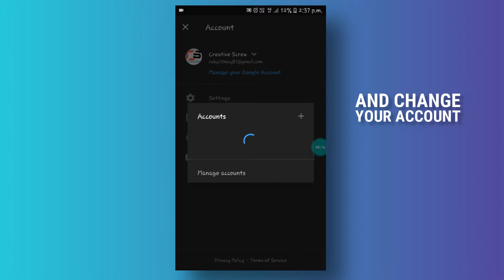[HINDI] HOW TO SOLVE THE CUSTOM THUMBNAIL PROBLEM | PART 2 | 100% SOLVED 😃🔥 | 2020 LATEST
So hello what is up Guys,
Anubhav here back again with a new and a amazing video. Some people were asking me how to Solve the CUSTOM THUMBNAIL Problem So here's the video secondpart. Thanks!